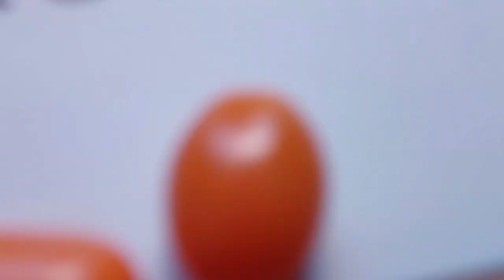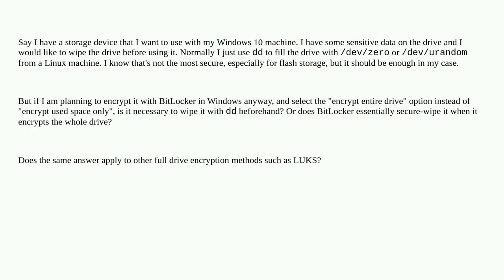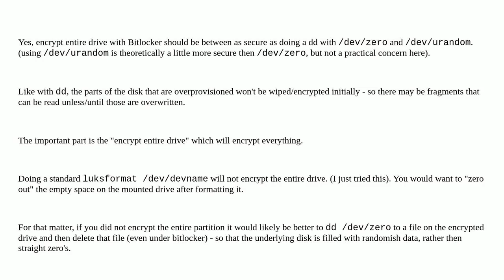Does encrypting full drive with BitLocker secure-wipe the drive?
A special thanks goes out to the community

  bitlocker data-recovery security encryption storage